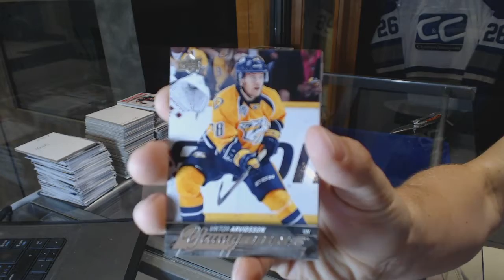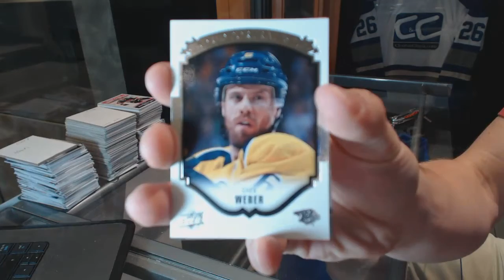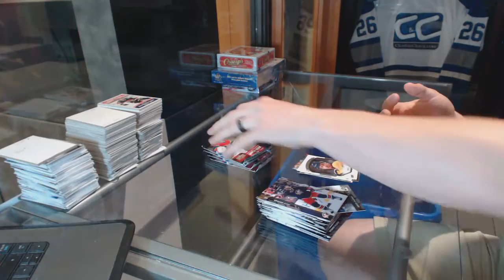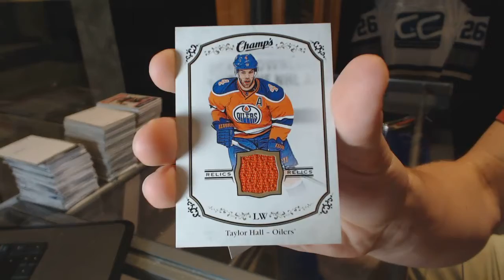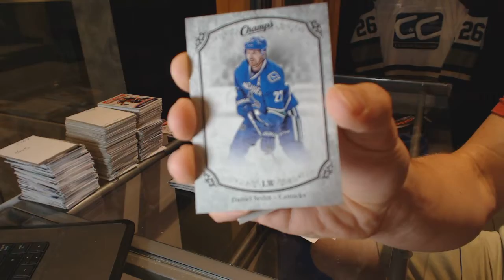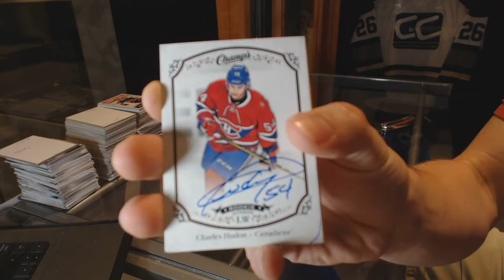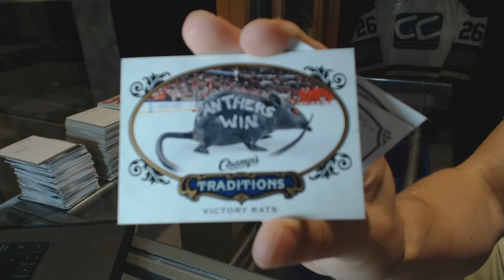15-16 UD Series One tin & 15-16 UD Champs Hockey Box Break - C&C 6400